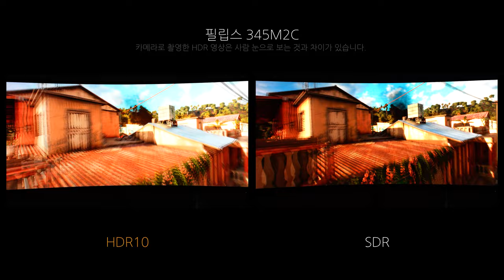Game HDR - 필립스 345M2C